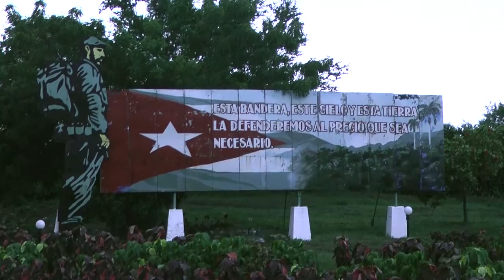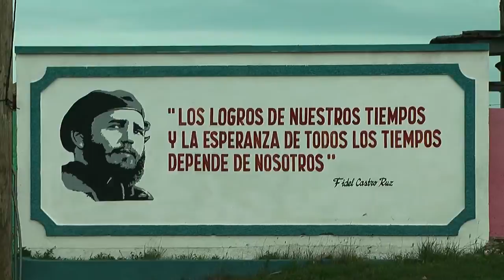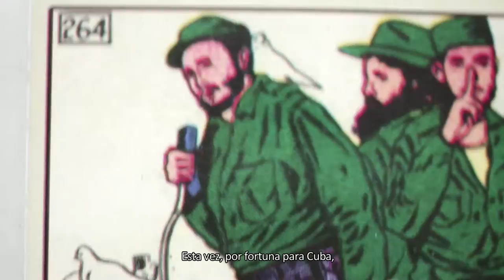CUBA, QUE LINDA ES CUBA - GRUPO SERENATA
Grupo Serenta: Luis Cardoza (Voz), Dignatario Matos (Guitarra), Eddie Baratutas (Guitarra), Alex Baratutes (Maracas), Ricardo Bernot (Marímbula)
Dirección: Tian Cartier
Cámara Lucía Agüero, Martín Longo, Sebastián Thomas, Rodrigo PInto, Roberto Otero, Tian Cartier.
Edición: Tian Cartier
Mezcla de Sonido: Fer Ribero
Agradecimientos: Eldis "El Flaco" Cantillo Martinez, Banda Bassotti (Música créditos), Escuela San Antonio de los Baños, Belkis Vega, Toti Almirón, A todo el Pueblo de Cuba.
CALMA CINE
CUBA
2014